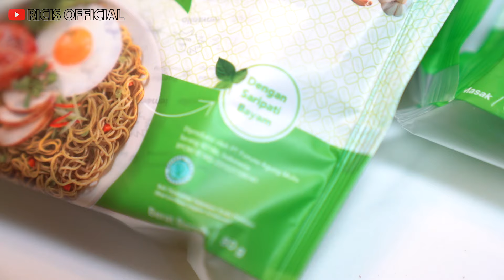PRANK 4 GEBETAN DERRY NGELABRAK MINTA DINIKAHIN!! Wkwk Ampun Derr... II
Jujur Lemonilo yang paling peduli, ada 40+ produk yang tanpa pengawet, pewarna buatan, penguat rasa, dan pemanis buatan! Mulai dari mie instan, cemilan, bumbu dapur, dan banyak lagi!

Diskon 25% dengan kode voucher RICISAPPS untuk belanja di aplikasi Lemonilo, download aplikasinya di sini